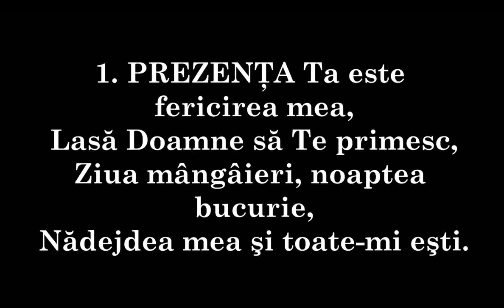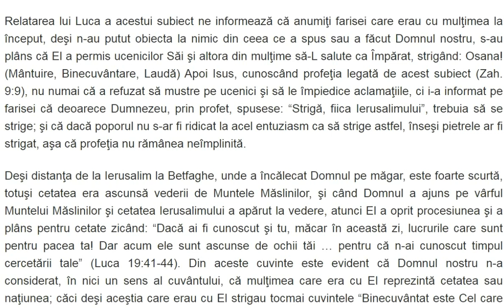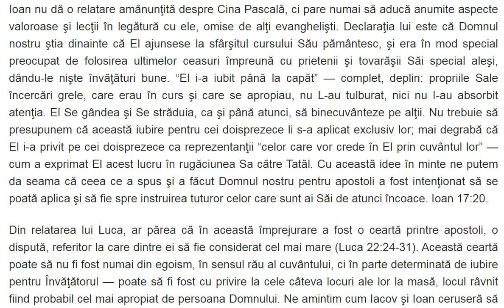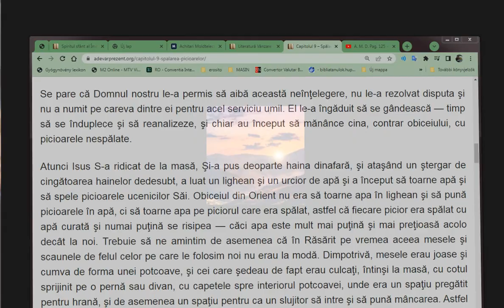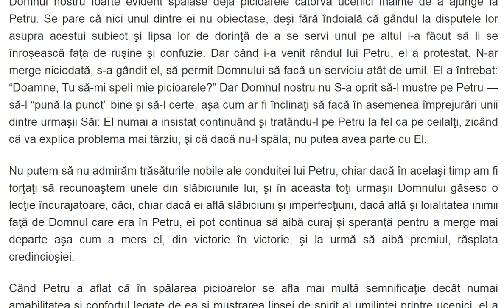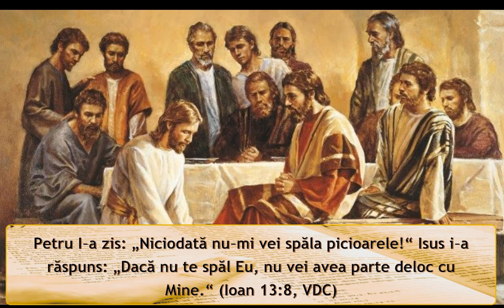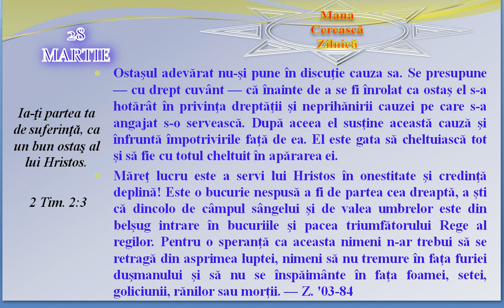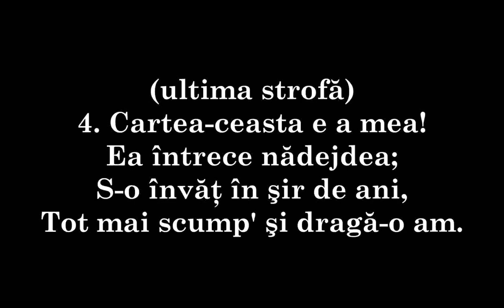A. M. D. Capitolul 9 – Spălarea picioarelor “V-am dat un exemplu”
Înainte de praznicul Paștelor, Isus, ca Cel care știa că I-a sosit ceasul să plece din lumea aceasta la Tatăl și fiindcă iubea pe ai Săi, cari erau în lume, i-a iubit pînă la capăt
 În timpul cinei, după ce diavolul pusese în inima lui Iuda Iscarioteanul, fiul lui Simîndul să-L vîndă, Isus, fiindcă știa că Tatăl Îi dăduse toate lucrurile în mîni, că dela Dumnezeu a venit și la Dumnezeu Se duce,
 S-a sculat dela masă, S’a desbrăcat de hainele Lui, a luat un ștergar, și S’a încins cu el.
 Apoi a turnat apă într’un lighean și a început să spele picioarele ucenicilor, și să le șteargă cu ștergarul cu care era încins.
 A venit deci la Simon Petru. Și Petru I-a zis: „Doamne, Tu să-mi speli mie picioarele?“
 Drept răspuns, Isus i-a zis: „Ce fac Eu, tu nu pricepi acum, dar vei pricepe după aceea.“
 Petru I-a zis: „Niciodată nu-mi vei spăla picioarele!“ Isus i-a răspuns: „Dacă nu te spăl Eu, nu vei avea parte deloc cu Mine.“
 „Doamne,“ I-a zis Simon Petru, „nu numai picioarele, dar și mînile și capul!“
 Isus i-a zis: „Cine s-a scăldat n’are trebuință să-și spele decît picioarele, ca să fie curat de tot; și voi sînteți curați, dar nu toți.“
 Căci știa pe cel ce avea să-l vîndă; de aceea a zis: „Nu sînteți toți curați.“
 Dupăce le-a spălat picioarele, Și-a luat hainele, S’a așezat iarăș la masă și le-a zis: „Înțelegeți voi ce v’am făcut Eu?
 Voi Mă numiți «Învățătorul și Domnul», și bine ziceți, căci sînt.
 Deci, dacă Eu, Domnul și Învățătorul vostru, v’am spălat picioarele, și voi sînteți datori să vă spălați picioarele unii altora.
 Pentru că Eu v’am dat o pildă, ca și voi să faceți cum am făcut Eu.
 Adevărat, adevărat, vă spun, că robul nu este mai mare decît domnul său, nici apostolul mai mare decît cel ce l-a trimes.
 Dacă știți aceste lucruri, ferice de voi, dacă le faceți.

Misiunea Domnul nostru era aproape sfârşită. El Se întâlnise cu cei doisprezece ucenici aleşi ai Săi pentru a sărbători Cina Pascală, zicând: “Am dorit mult să mănânc Paştile acestea cu voi înainte de a suferi” (Luca 22:15). Mielul de Paşti pe care ei urmau să-l mănânce a simbolizat pe Domnul nostru, iar consumarea lui de către ucenici a reprezentat cum credincioşii Veacului Evanghelic urmau să se hrănească din Cristos în inimile lor şi prin credinţă să-şi însuşească binecuvântările asigurate pentru ei prin moartea Lui, “căci Hristos, Paştele (Mielul) nostru, a fost jertfit. De aceea, să luăm parte la sărbătoare” (1 Cor. 5:7, 8). Dar, deoarece Isus a fost Mielul antitipic, a fost potrivit ca tipul să fie întrerupt; şi ca atare, după această ultimă Cină tipică, Domnul nostru a instituit Cina Memorială a pâinii nedospite şi a rodului viţei care reprezentau antitipul — trupul Său frânt şi sângele Său vărsat.

Potrivit obiceiului evreiesc, Cina de Paşti era celebrată de familii, iar cei doisprezece apostoli, care au fost special aleşi de Domnul nostru şi care se supuneau Lui ca şi Cap al lor, constituiau nucleul familiei lui Dumnezeu — ale căror inimi şi scopuri şi speranţe erau una — “cum şi voi aţi fost chemaţi la o singură nădejde a chemării voastre” (Efes. 4:4). Iuda n-a fost exclus, deşi evident Domnul nostru ştia mai dinainte că el era cel care-L va vinde. Aceasta ne dă învăţătura că, în calitate de urmaşi ai lui Cristos, noi să nu judecăm inimile altora, nici să nu presupunem de rău. După ce răul din inimă s-a arătat în cuvinte sau fapte, este timp destul să ne separăm de alţii care declară numele Domnului şi doresc să aibă părtăşie cu noi. Este adevărat, răul începe în inimă, înaintea faptului exterior, dar noi întotdeauna să sperăm că fraţii pot câştiga victoria şi să căutăm să nu facem nimic spre poticnirea cuiva, ci să facem totul spre a-i ajuta să învingă influenţa Adversarului şi slăbiciunile propriei lor cărni.